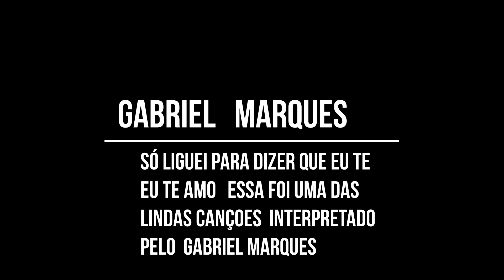gabriel marques Só liguei para dizer que eu Te Amo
musica  regravada pelo gabriel marques uma linda cançao da dupla allan e aladim